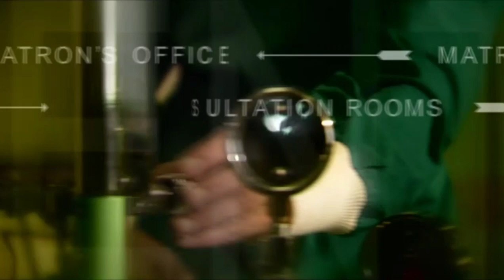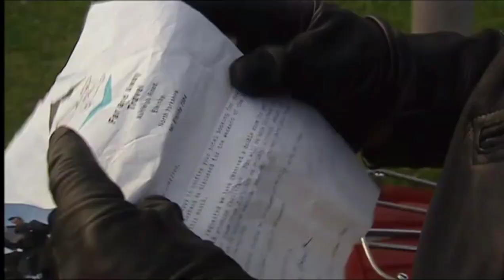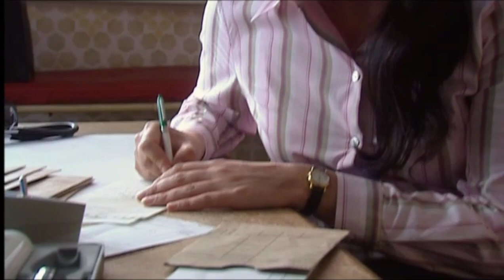The Royal s02e04 Wishing And Hoping